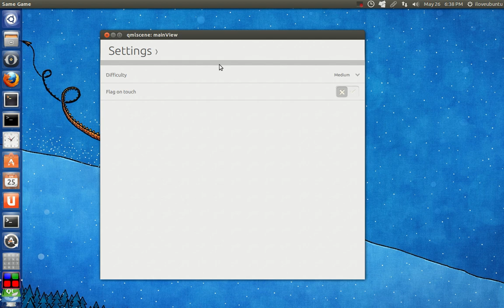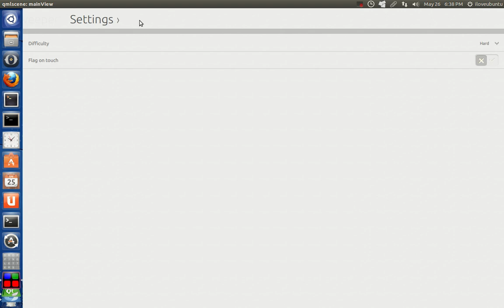Ubuntu SDK's MineSweeper Touch game